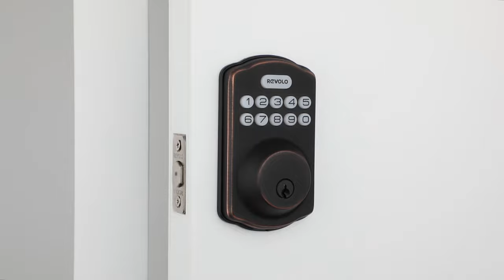RE001 Installation Instruction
Here's the Installation Instruction of RE001.
Thanks for your attention to our REVOLO Deadbolt door lock!